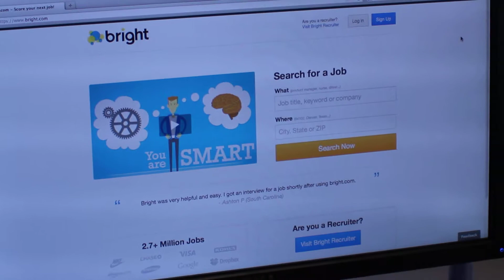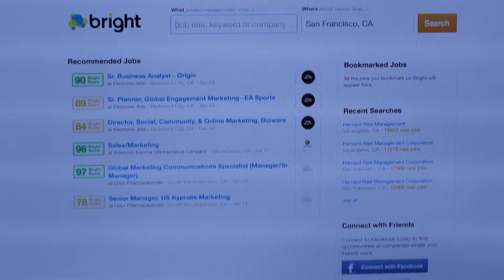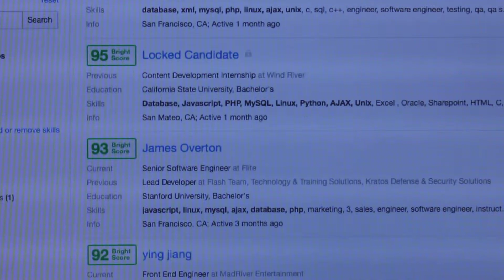Bright sign up